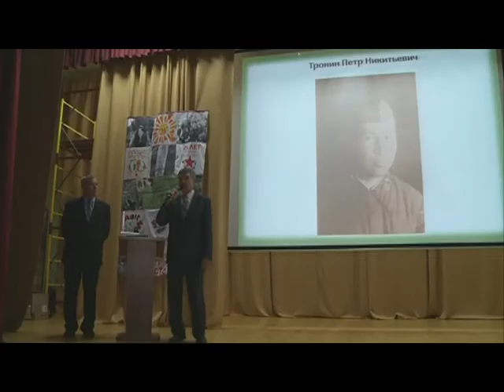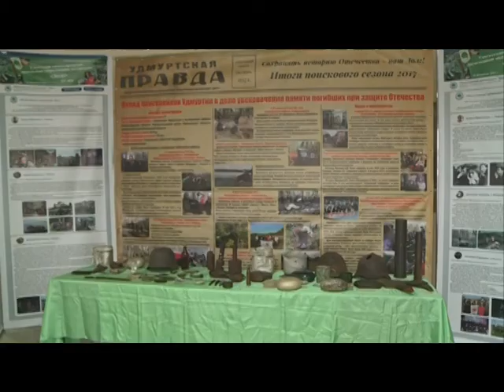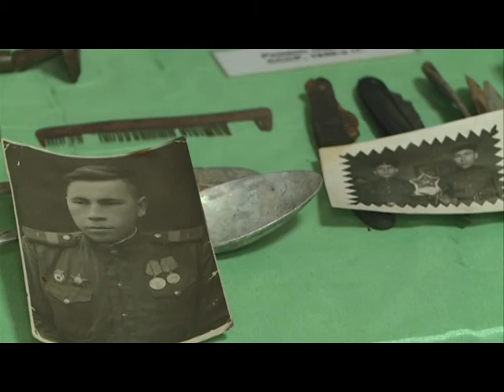27 11 2017 Останки 57 солдат Великой Отечественной войны подняли в этом году поисковики Удмуртии